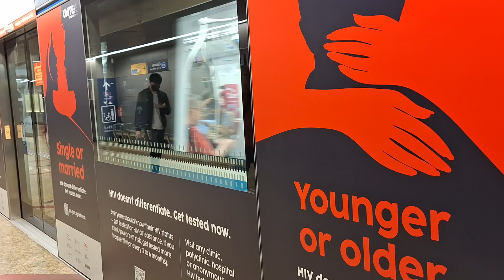SBS Transit C951 [9015]: Departing Chinatown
Train model: Bombardier Movia C951
Trainset: 9015
Line: Downtown Line
Stretch: Departing DT19NE4 Chinatown
Terminus: (12) DT35CG1 Expo